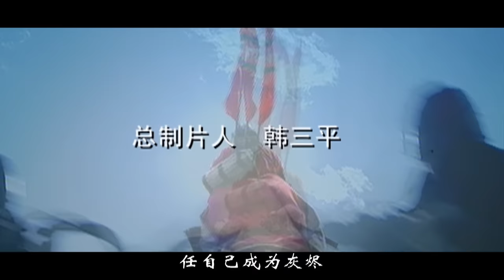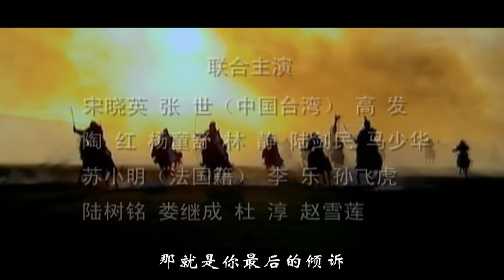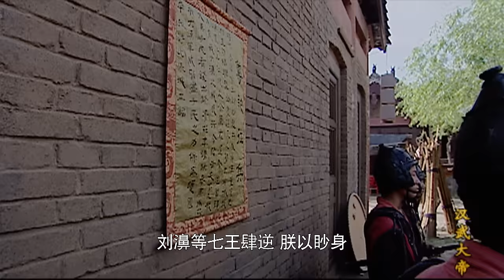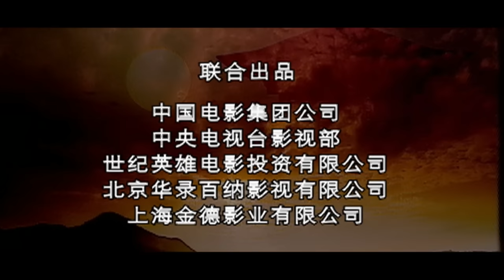【大汉天下武帝王朝05】The Most Powerful Emperor【高清修复版汉武大帝】经典鸿篇巨制历史剧，陈宝国饰霸气汉武帝！中央集权大一统，缔造盛世帝国！陈宝国/焦晃/归亚蕾/陶虹/马少骅